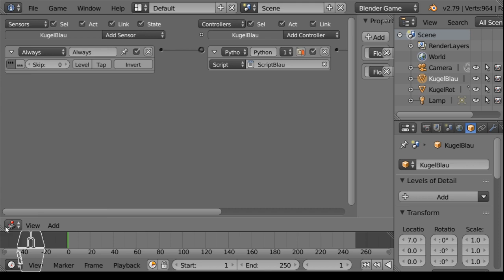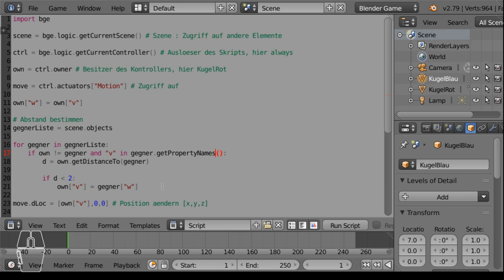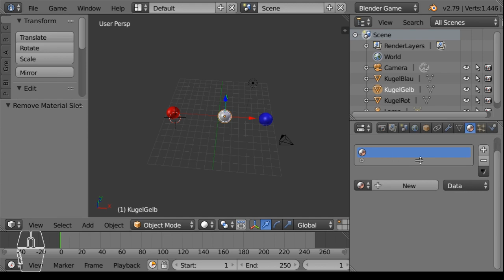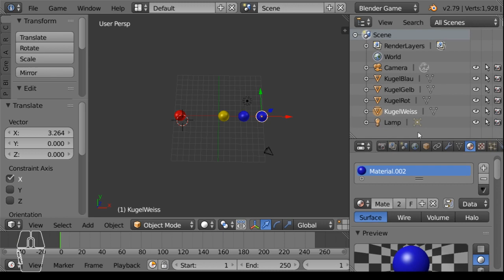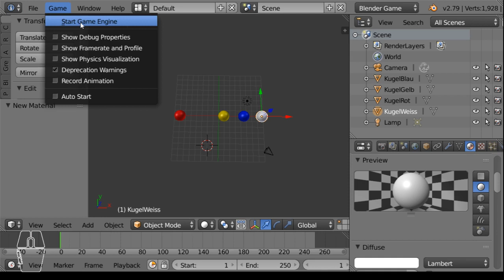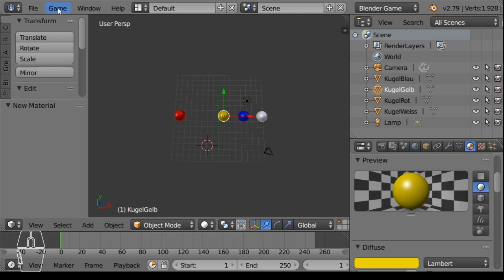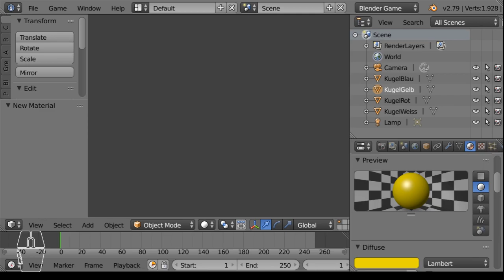Simulationen 04 Frontaler Stoss mehrerer Kugeln